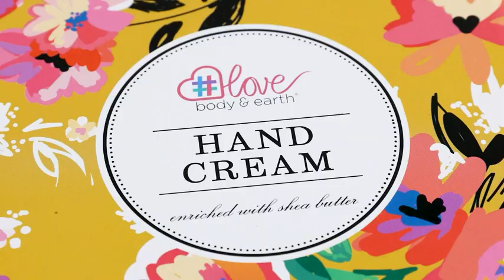Hand Cream for Women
Hand Cream Gift Set - Hand Cream for Women, Hand Lotion Set for Dry Cracked Hands, Holiday Gift for Mother's Day Valentine's Day Christmas, Travel Size Hand Lotion for Women. 6 x 1.0 oz/30ml